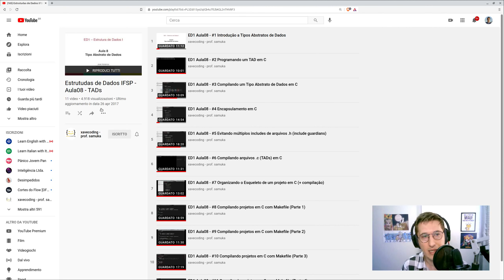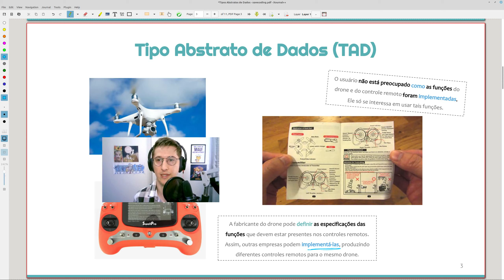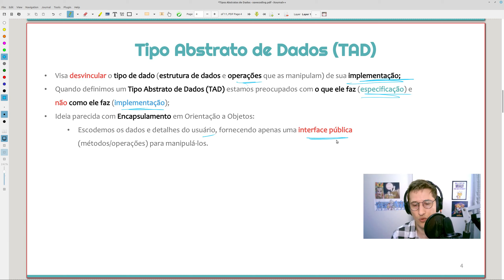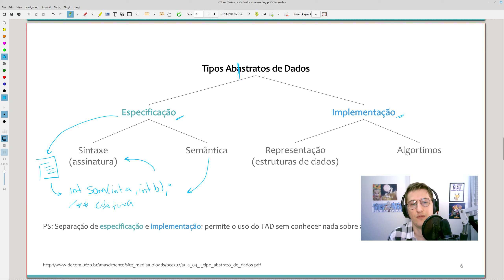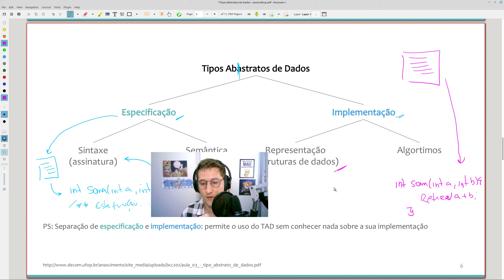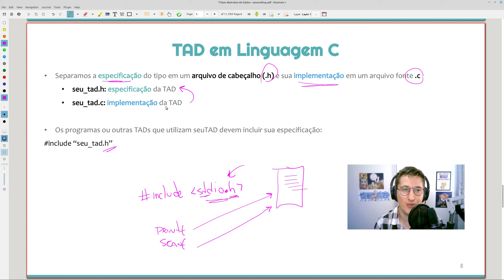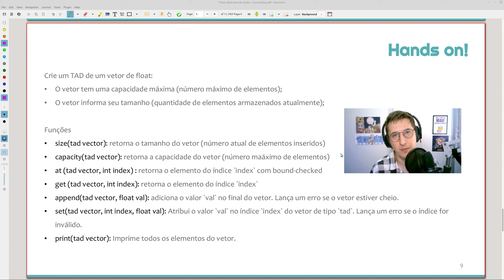Estruturas de Dados 1 - #32 Tipo Abstrato de Dados (Definição)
Série de videoaulas sobre Estruturas de Dados 1.

Neste vídeo, começaremos a estudar um tópico muito importante de estruturas de dados que são os Tipos Abstratos de Dados.